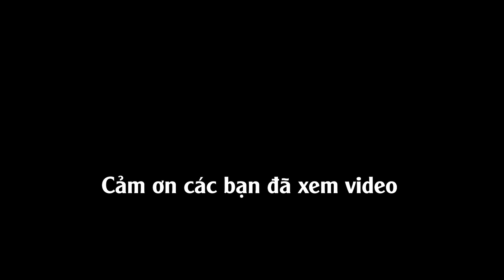Cháu ngoại Lê Thị Dần về thăm quê không được vào nhà ngẩn ngơ hết cả người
Chào mừng các bạn đã đến với kênh " Vũ Hiếu" chúc các bạn xem video vui vẻ...
- Chúng tôi!
-Chuyên khai thác, xây dựng những clip hay để mang đến cho mọi người những tiếng cười sảng khoái trong thời gian nghỉ ngơi cho cuộc sống vui tươi và hạnh phúc.
-Chúng tôi luôn cố gắng không ngừng để nâng cao chất lượng video có nội dung hay và hấp dẫn để phục vụ các bạn.